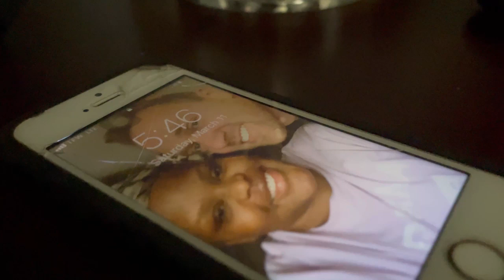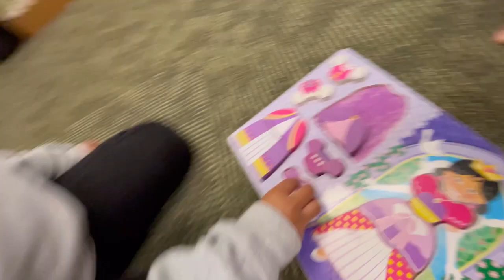Taking A Break From Being Parents..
Taking A Break From Being Parents.. Taking a break from being parents  to enjoy each other as a couple is important to us. From breakfast, shopping, looking at some properties, we enjoy doing these things together.

Equipment Used